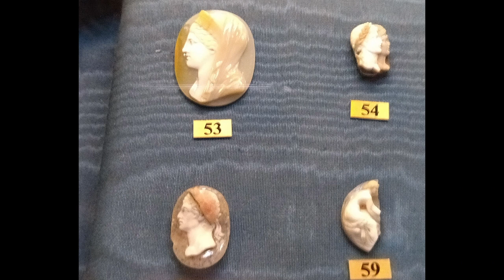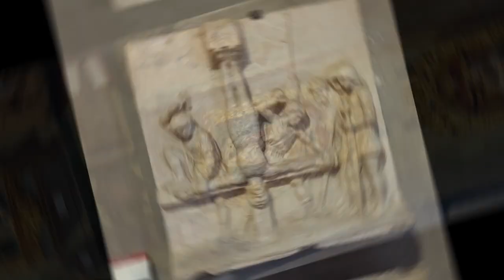Museo del Bargello III parte